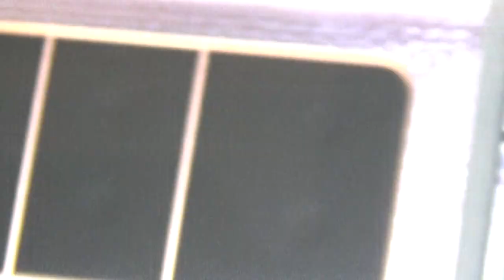Galaxy Note9 .. lcd replacement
Qualcomm Snapdragon 845 или Samsung Exynos 9810